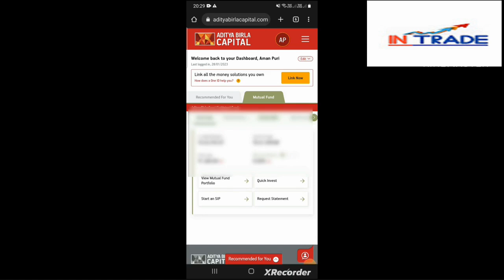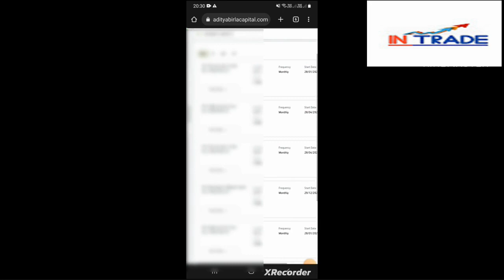How To CANCEL/ PAUSE/ mutual fund SIP in Aditya Birla Mutual Fund | Mutual fund SIP कैसे बंद करें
How To CANCEL / PAUSE /  mutual fund SIP in Aditya Birla Mutual Fund |
Mutual fund SIP कैसे बंद करें Aditya Birla Mutual Fund